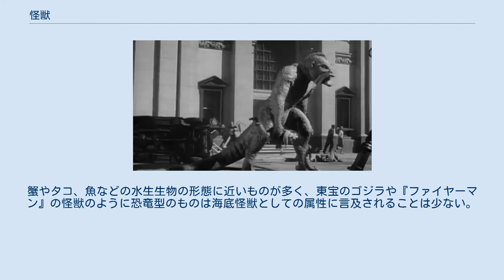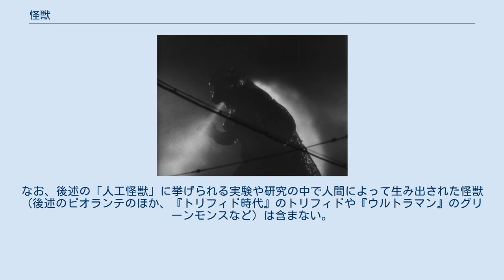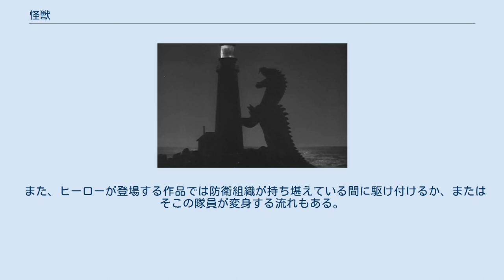怪獣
ゴジラ 怪獣（かいじゅう）とは、正体不明の生物、怪物のことを指す言葉。
ネッシーのような未確認動物 (UMA) を指す場合もある。
類似ジャンルに「怪人」がある。
 「怪獣」の語は中国で編纂された『山海経』で初めて現れる。
同書は中国古代の戦国時代から秦代・漢代（紀元前4世紀～3世紀頃）にかけて段階的にまとめられた。
同書には、伝説的な妖怪・神の類いが数多くまとめられており、「怪獣」も妖怪の類いを指す単語であった。
また、前漢代の文章家・司馬相如の詩にも「怪獣」の語がある（『史記』司馬相如列伝）。
 日本の場合は、阿部正信（※文化年間に駿府加番を務めている）が1843年（天保14年）に編纂した駿河国風土記『駿國雑志』の巻第24下に所収の「怪異」の章の中に「狒々」の項目が有り「此怪獣は常に木皮と篠を好て喰へり」という説明文に怪獣という単語が使われている。
また巻第25に「怪獣」という項目があり、有度郡小鹿村（現在の静岡市駿河区小鹿）の山中で村人に捕えられた「翼を持った猿のような動物」についての記載がある。
 1954年（昭和29年）には『ゴジラ』が公開された。
『ゴジラ』のヒットは日本においては怪獣映画というジャンル自体に成長し、その中でさまざまな怪獣が創造された。
今日の日本ではこれら怪獣映画などのフィクション作品に登場する巨大な生物を指す場合が多い。
 キングコング（1933年） リドザウルス（1953年） ゴジラ（1954年） イーマ（1957年） 怪獣には「○○怪獣」というように、出生や能力などから代名詞が付けられる場合がある。
 地中から現れる怪獣。
新発見された洞窟から現れるものも、これに含まれる。
地中を掘り進む能力に優れ、胴体も四肢も太いものが多い。
代表的なものは『フランケンシュタイン対地底怪獣』のバラゴン、『ウルトラマン』のテレスドン、マグラーなど。
 海中から現れるもの。
海中を生活圏とするものは「深海怪獣」とも言う。
『ガメラ対深海怪獣ジグラ』のジグラや『ウルトラマン』のグビラなど。
蟹やタコ、魚などの水生生物の形態に近いものが多く、東宝のゴジラや『ファイヤーマン』の怪獣のように恐竜型のものは海底怪獣としての属性に言及されることは少ない。
 先史時代の地球に生息していた怪獣や、恐竜などの古生物の生き残りが怪獣化したもの。
「原始怪獣」とも言う。
現在まで地底や氷の中で眠っていたものが人為的な要因などで蘇生し暴れまわるものが多く、『ウルトラマン』のゴモラや『ウルトラQ』のゴメスなどが代表的。
出自上、ゴジラやラドン、アンギラスなども含まれる。
 地球外から来襲するもの。
『ガメラ対宇宙怪獣バイラス』のバイラスや『ウルトラマン』のベムラーなど。
また『ウルトラセブン』の登場怪獣のように、高度な知性を持つ宇宙人に侵略兵器として使役されるものも多い。
なお、東宝のキングギドラは桁外れに強大であるため、しばしば「宇宙超怪獣」などと呼ばれる。
ゼットンやガイガンなど一部の宇宙怪獣は「宇宙恐竜」という種族に分類される。
 冷凍する能力を表したもの。
『ウルトラQ』のペギラや『大怪獣決闘 ガメラ対バルゴン』のバルゴン、テレビドラマ版『ジャイアントロボ』のアイスラーなど。
ただし、必ずしも寒冷地に生息しているとは限らず、バルゴンなどはニューギニアのジャングルが生息地と設定されている。
 昆虫のような怪獣の総称。
モスラやメガロ、『ウルトラマン』のアントラーのように元々その姿であるもののほか、カマキラスや『帰ってきたウルトラマン』のノコギリンのように放射能・兵器などのエネルギーや工業廃水の影響で突然変異したものも含まれる。
 植物形態の怪獣の総称。
『ウルトラマン』のスフランや『ウルトラQ』のジュランなどが挙げられる。
なお、後述の「人工怪獣」に挙げられる実験や研究の中で人間によって生み出された怪獣（後述のビオランテのほか、『トリフィド時代』のトリフィドや『ウルトラマン』のグリーンモンスなど）は含まない。
 メカゴジラや『ウルトラセブン』のキングジョーなどに代表される巨大ロボットの総称。
生物（人型を含む）を模した形態であることが多い。
 ロボット怪獣と異なり、動物実験やキメラ研究の中で人間によって生み出された怪獣の総称。
『ウルトラマン』のジラースやガヴァドン、『ゴジラvsビオランテ』のビオランテなどが挙げられる。
 怪獣退治には昔ながらの展開があり、特に大まかなものは以下のとおり。
 出現した怪獣を撃退するため、自衛隊や防衛組織に防衛出動要請が...